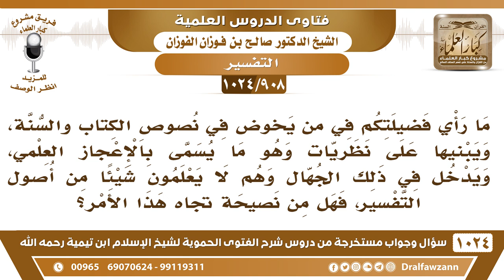[908 -1024] ما رأي فضيلتكم فيمن يبني نصوص الكتاب والسنة على نظريات ما يسمى بالإعجاز العلمي؟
-[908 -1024] السؤال: ما رأي فضيلتكم في من يخوض في نصوص الكتاب والسنة، ويبنيها على نظريات وهو ما يسمى بالإعجاز العلمي، ويدخل في ذلك الجهال وهم لا يعلمون شيئا من أصول التفسير، فهل من نصيحة تجاه هذا الأمر؟
الجواب: هذا من القول على الله بغير علم أن نقول إن المراد بالآية أو بالحديث هو هذا الشيء الفلاني وهذا المخترع الفلاني هذا لا يجوز، قول على الله بغير علم وتفسير لكلام الله لغير مراد الله عز وجل وهذا يتغير أيضًا، النظريات تختلف تتغير ويأتي نظرية تكذب النظرية التي قبلها وتخطئها، لكن إذا قيل لعل هذا مما يدل عليه القرآن أو مما يدل عليه السُّنة من باب التوقع فقط، لا من باب الجزم، فربما يجوز إذا كان من باب التوقع لا من لا من باب الجزم، أما الجزم يقال هذا هو المراد فهذا لا يجوز.
للاشتراك في قناة الشيخ صالح الفوزان
سؤال وجواب من شرح الفتوى الحموية ( 1024 ) مقطع

للاستفسار والإقتراحات والدعم
رئيس الفريق
لمشروع كبار العلماء